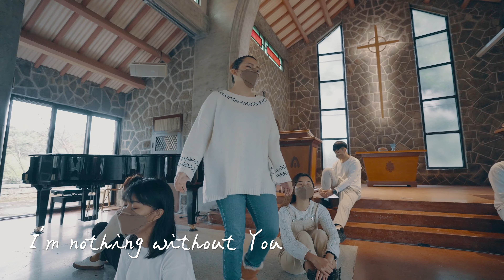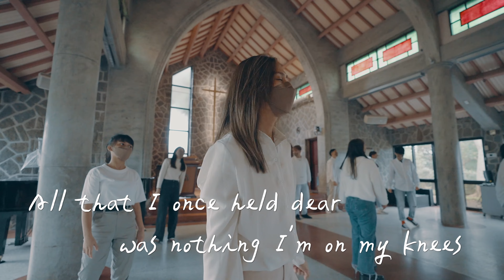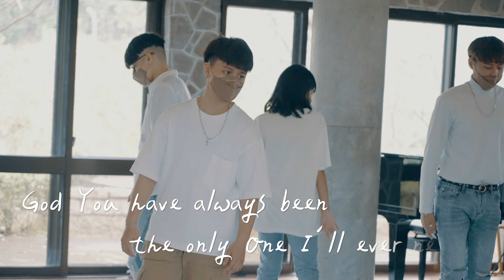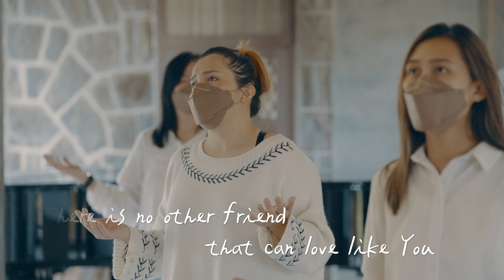XEK — Nothing Without You 那給我力量的 - 英文版 / Ray Lin (Official Video)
在信仰裡最寶貴的，
就是在有限的生命裡經歷神的無限。
在看似最貧窮的時候領受神的豐盛；
在看似最軟弱的時候靠主堅強站穩；
在看似渺小時認識神的偉大並得勝。
你如何看待你現在的光景呢？
讓我們透過這首詩歌敬拜主～
看見人的盡頭就是神的起頭，
神的應許將超乎我們的所求，
定睛在神的身上，經歷神的大能！
「我靠着那加給我力量的、凡事都能作。」─腓立比書 4:13

這首歌的英文版雖然不是中文版的直譯，但是在整體意義上是同一個主題。事實上是英文版先被創作出來的。自己在「翻譯」這首歌的中文時重新思考了這首歌該如何以中文呈現，要說什麼樣的故事，用什麼角度詮釋同一個真理。
這首歌，不管是中文版還是英文版，都是在說我們對神深切的需要。不管是靠著「那給我力量的」，還是承認「離了祢我一無所有」，我們作為跟隨神的人，都無可救藥的不能沒有祂。說無可救藥，並不是文字上的潤飾誇張，但是我們確確明白祂就是我們這無救之人的解藥，除了祂別無拯救。
這首歌嘗試講一個曾經走到巔峰的人，嘗盡了虛空，直到後來失去了過去所追求的，才知道神的愛才是他真正的需求。
我個人這有感觸的一段歌詞是 you sacrificed your life so that I may live, your resurrection power is my victory. 你犧牲了你的生命好讓我能活，你復活的大能就是我的得勝。
這首歌後段的副歌從「離了祢一無所有」改成是「祢稱我為被愛的」，我想要表達的是即便就算我們什麼時候都不是，神仍是知道我們的名字，並稱我們為祂所疼愛的。
這首歌的 solo 跟中文版的不一樣，是合成器樂手 Felipe 一段精湛演出，大家也可以欣賞一下。

by Ray Lin

The English version is not a direct translation of the Chinese version, but both versions speak of the same theme, in fact, the English version was written first. When I was “translating” it into Chinese I took time to rethink how I could convey the same message in a Chinese culture context, what story am I telling.
This song, in both versions, talks about our deep need for God, we are helplessly in need of Him as followers of Christ. When using the word “helplessly” I am not exaggerating, because we truly believe that He is the only cure in our helpless and hopeless situation, there’s no other name, no other way.
In this song I tried to tell a story of a man having gotten it all and yet still feels empty, only until he lost what he treasured, he finally discovered the True Treasure.
I especially liked this part of the lyric: you sacrificed your life so that I may live, your resurrection power is my victory.
The last chorus changes from “I’m nothing without You” to “You called me beloved”, what I hope to convey is that even though we are nothing compared to His greatness, but He still knows our names and calls us His very own.
The solo part is different from the Chinese version, it’s performed by the Synth player Felipe, I truly love his improvisation.

《Nothing without You》
詞 Lyrics：林啟安 Ray Lin
曲 Composer：林啟安 Ray Lin

Lord I am nothing without You
I’m nothing without You

Just when I thought I had everything I need
Just when I felt the world’s at my fingertips
The emptiness within haunted me I could not see
Until the day I lost all that’s dear to me
Until the day Your love came to help me see
All that I once held dear was nothing

If You weren’t there for me where would I have been?
If You had not stepped in who could intervene?
What You have done for me it’s amazing how could it be?
You sacrificed Your life so that I may live
Your resurrection power is my victory
God You have always been the only One I‘ll ever need

You are the Vine we are the branches
For in You we have our breath
Yet You hold us in Your hand
How amazing You’d call me by name

Lord You call me beloved
You call me beloved
You gave Your life for me

合作歌手｜林啟安 Ray Lin

| 音樂製作 |
製作人Producer：林啟安 Ray Lin
執行製作 Executive producer：王永生 Jacob Wang & 王麗玲 Lillian Wang
Adam Alesi and Felipe Ribeiro are musicians from Musiversal.

合聲編曲 Choir arrangement：林啟安 Ray Lin
合聲：Chela Masaryk, Liz Fajardo, Ray Lin

錄音Sound recording： 王永生 Jacob Wang
混音Mixing engineer： 王永生 Jacob Wang
錄音助理Sound recording assistants：陳震豪 Even Chen, Daniel Ko
混音錄音室 Mix recording studio：新歌錄音室 New Song studio
合唱錄音室 Choir recording studio：萬民敬拜中⼼
工程技術協力 Pitch master：潘佳偉 Josh Pan
母帶後製處理 Mastering：Sangwook Sunny Nam (Jacob’s Well mastering)

| 影像製作 |
舞蹈指導 Choreography：洪琮智 Hung
影像製作 Video producer：王永生 Jacob Wang、汪威廷 Julian Wang
導演/剪輯 Directed & Edited：汪威廷 Julian Wang
攝影 Camera crew：張崇豪、謝宗佑、黃彥華、汪威廷

「沒有21K，也要XEK！」
XEK 是歐讚音樂新成立的福音音樂品牌，用新世代的聲音，讓耶穌的夢想被聽見。